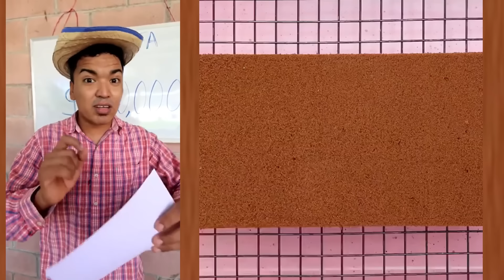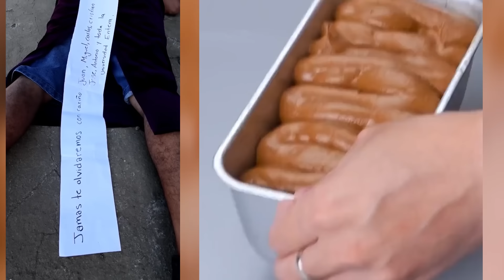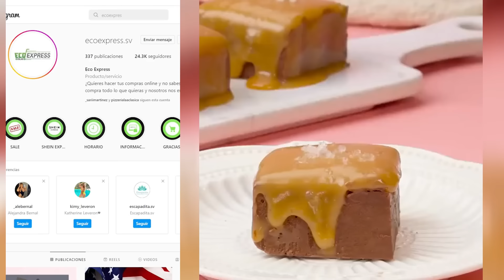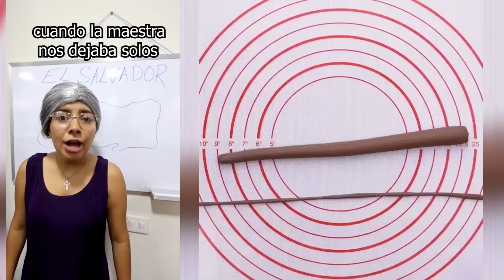LOS NUEVOS TIKTOKS DE @ALFREDO LARIN @RUBÉN TUESTA 😭 Storytime Con Pastel parte #15